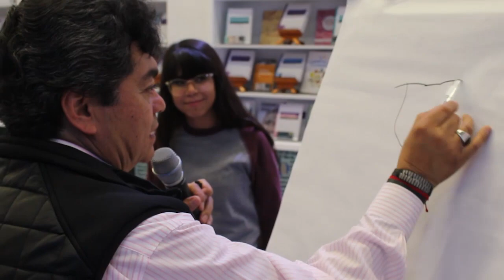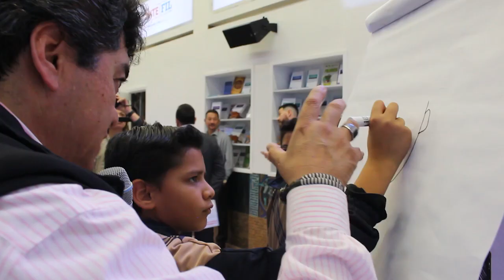¿Como elaborar caricaturas? Prof. Guillermo Betancourt Cruz SNTE-FIL 2018